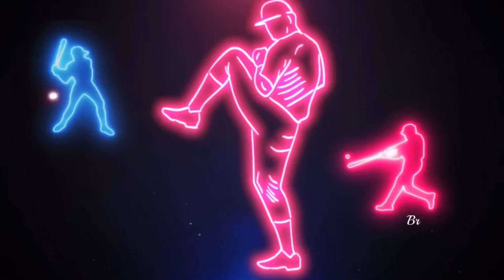Rocky the poodle hates me now 😭